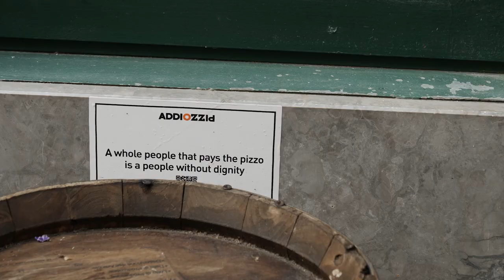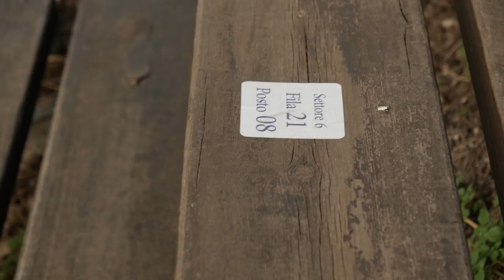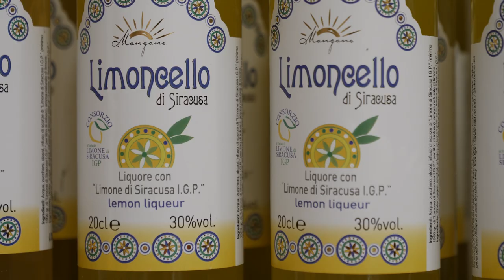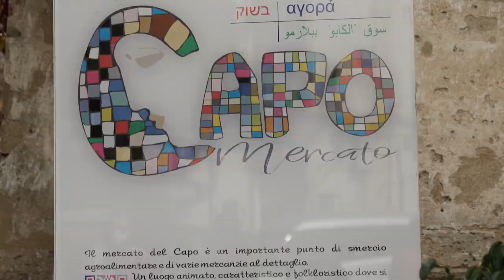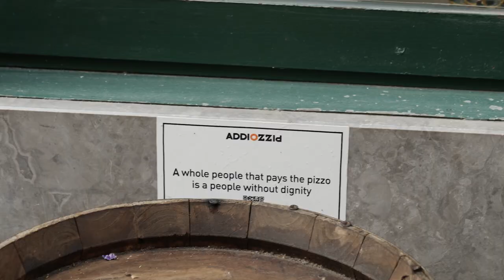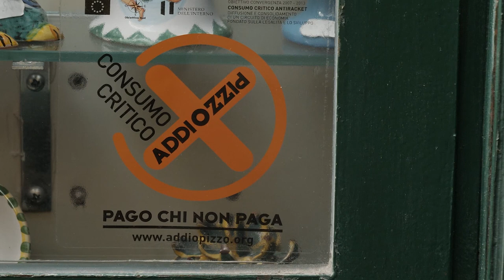Episode 2: Expect the unexpected in Sicily - we climbed Mount Etna! | Behind The Bucket List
"Sicily is a little slice of everything!" Check out Luke and Jamie's great Sicilian adventure as they delve deeper into this famous Italian island on episode 2 of Behind The Bucket List.

An island that has endured more than its fair share of hardships with a strong mafia presence and of course Europe's most active volcano, Mt Etna, this small and vibrant island is teeming with history, amazing beaches, food and culture.

Starting with the majestic Mount Etna, a landscape unlike any other. Have you been on a volcano trip before? As Europe's largest and most active volcano it was a great place to start (but we had our fingers crossed there were no eruptions!).

Find out how the Sicilians have used the volcano to their advantage over the centuries.

Of course there will be no shortage of incredible foods - Jamie and Luke visit the legendary fish market and try some Sicily delicacy like Arancini - this is a must-try!

Sicily is the perfect island holiday to add to your bucket list.